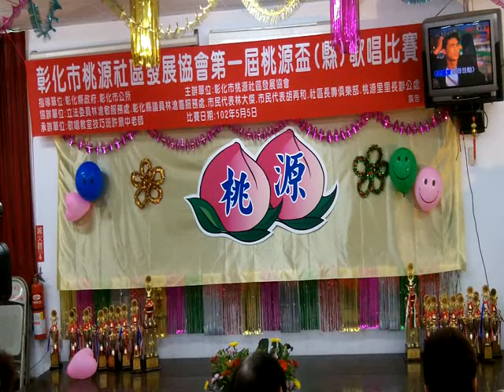10205.05彰化市桃源社區發展協會第1屆桃源盃縣)歌唱比賽-社青決賽6號